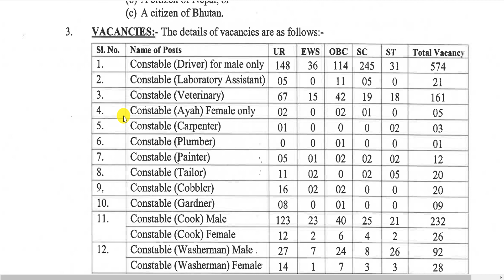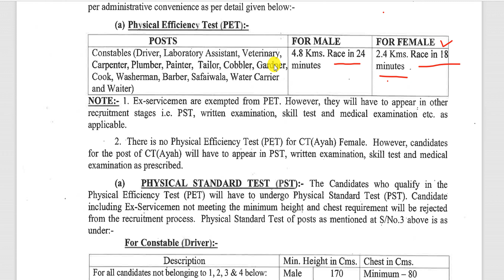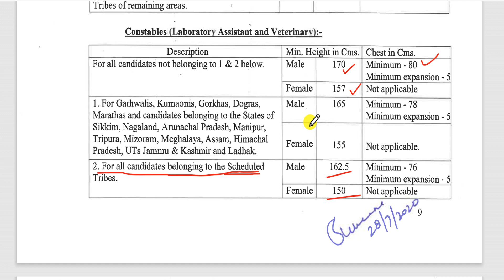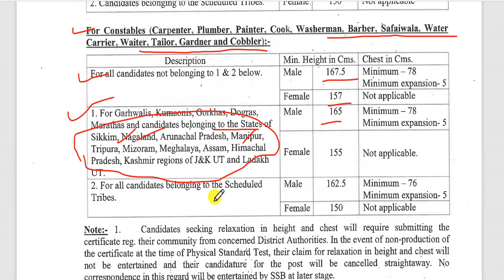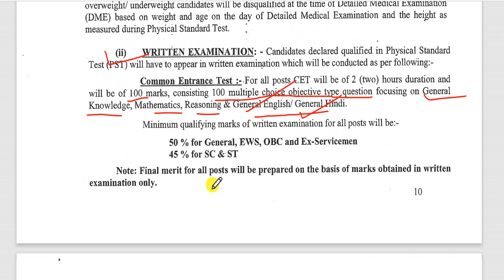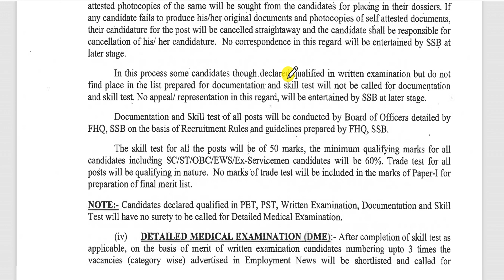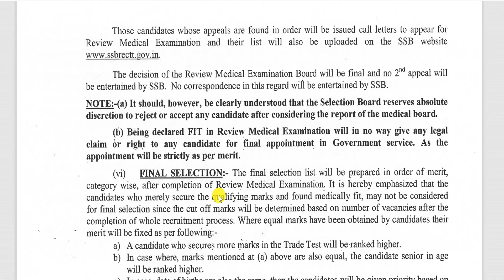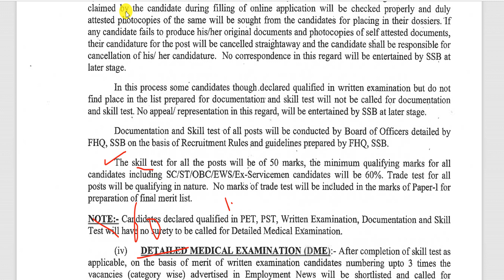SSB Recruitment 2020 Update | ssb bharti physical test | SSB Trade Test Details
About this videos 👇👇
SSB Recruitment 2021 | SSB Vacancy Update |
SSB New Vacancy 2021 |
SSB Recruitment 2020 Physical Test Details